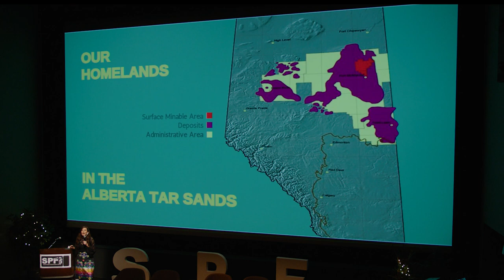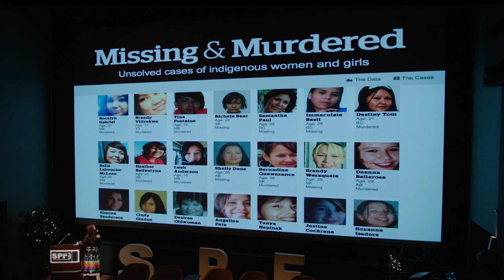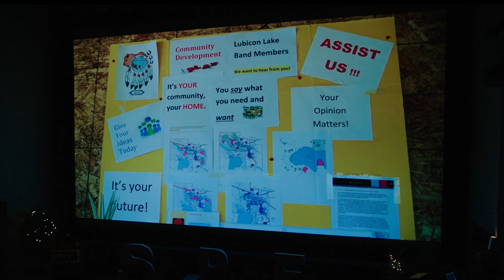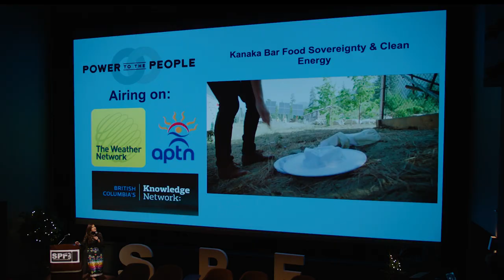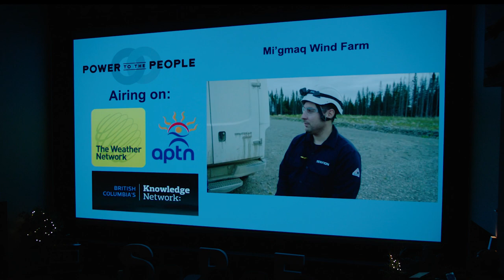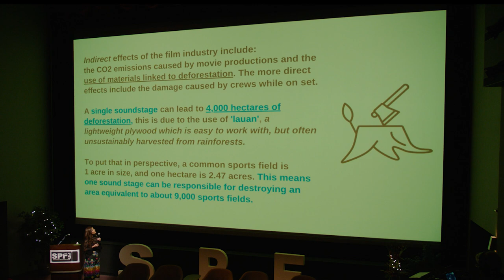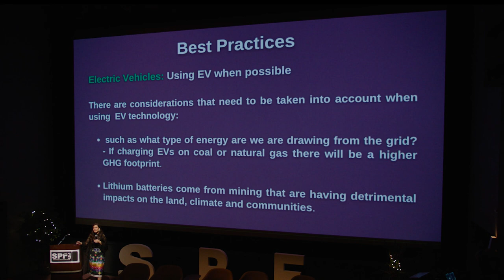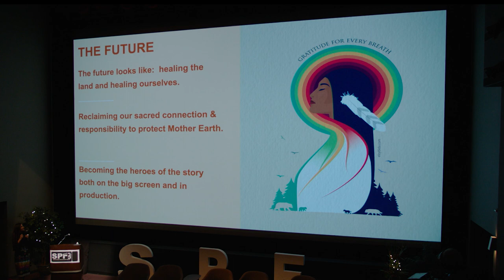SPF23-Vancouver | Keynote: Melina Laboucan-Massimo: Sustaining the Sacred + Opening Remarks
OPENING REMARKS:

Traditional Welcome from T’uy’t’tanat -  Cease Wyss, Indigenous Matriarch of the Skwxwu7mesh, Sto:lo and Hawaiian people

The Honourable Steven Guilbeault | M.P. Minister of Environment and Climate Change of Canada

Bob D’Eith | Parliamentary Secretary for Arts and Film

Lauren Davis | Director, Program Modernization, Telefilm Canada
Prem Gill | CEO, Creative BC
Zena Harris | President, Green Spark Group
KEYNOTE:
Sustaining the Sacred | a story of renewal, healing and a just transition

Melina Laboucan-Massimo's profound expertise in renewable energy and her unwavering commitment to building a sustainable and inclusive future exemplify true leadership. Prepare to be inspired in this riveting keynote by this trailblazer whose advocacy and media efforts continue to empower and foster healing beyond geographical borders. Join us for an uplifting experience that will leave you motivated and more aware of the vital connection between climate justice and Indigenous cultures.

PROGRAMMING STREAM: The Art of Storytelling

KEYNOTE SPEAKER:
Melina Laboucan-Massimo | Climate and Environmental Advocate, Sacred Earth Solar

FOUNDATIONAL PARTNER
Green Spark Group

Filmed at The VIFF Centre, Vancouver.
The Sustainable Production Forum, the Sustainable Entertainment Society’s annual flagship event, is a global hybrid conference with the mission to connect people and stories, spark ideas, and advance sustainable practices.

With thanks to our vendors and hospitality partners:

Hearty Catering, Vert Casse-Croûte + Catering, Flavours of Hope, Bon Macaron, Patisserie, Scriptation, Driving Force, Salt- E Dog, Green Production Guide, Whiskey Jack, Valid Manufacturing, The Earth Group, Karbon Brewing, Terracycle, Muuse, Keslow Camera, Urban Jacks.